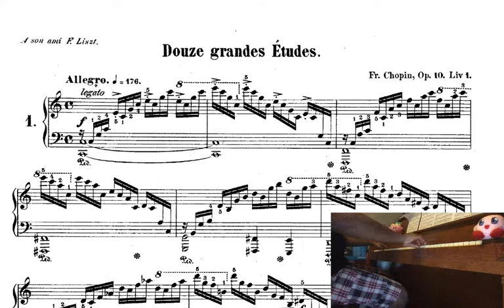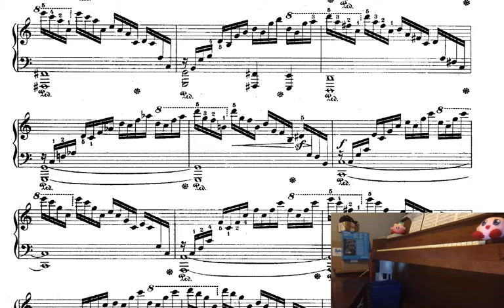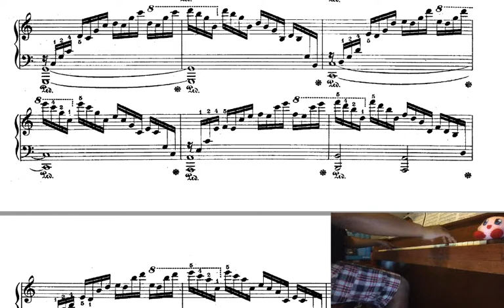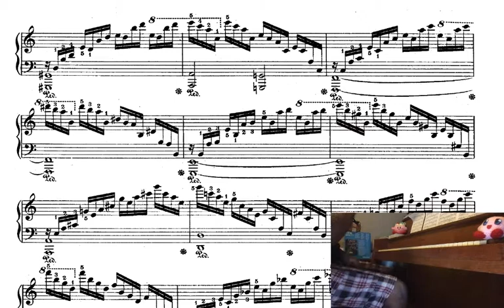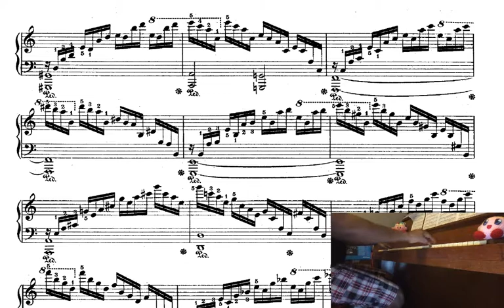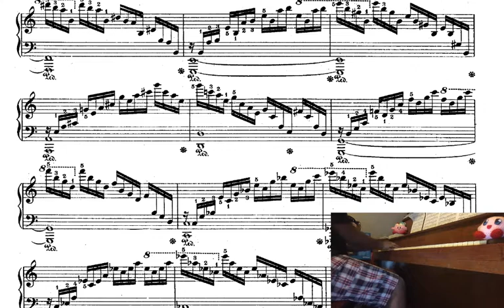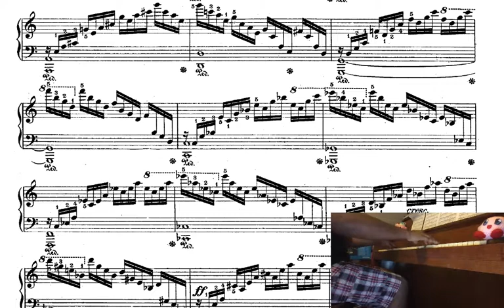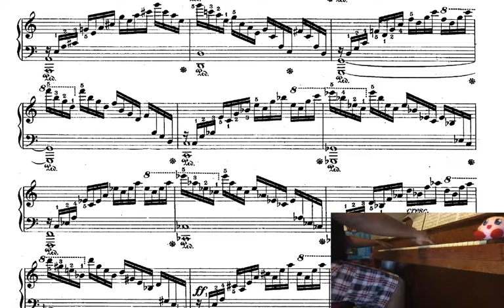Chopin Etude Op.10 No. 1 Piano Practice #26